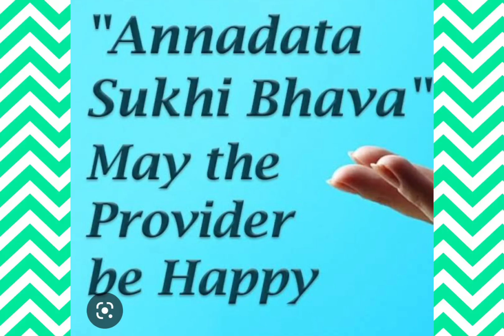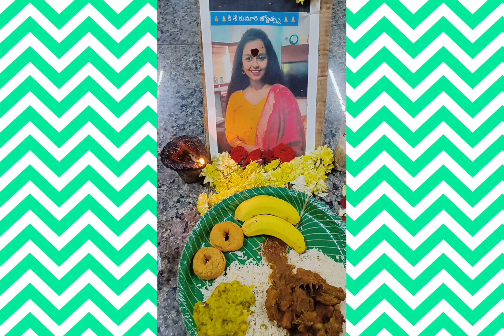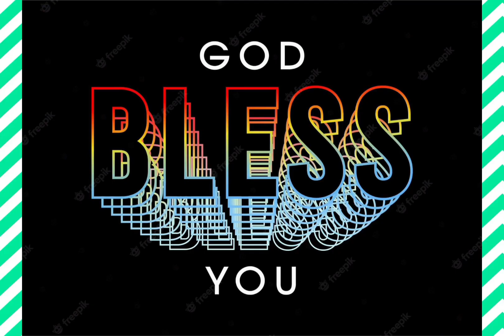ANNADHANAM PHOTOS OF SRI K.SRINIVAS REDDY GARU AND FAMILY MEMBERS